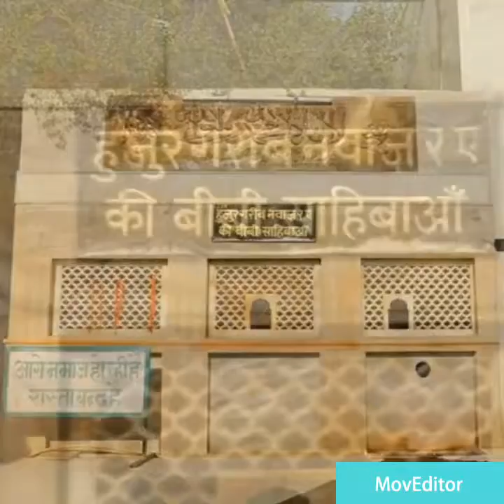میرے غریب نواز میرے خواجہ